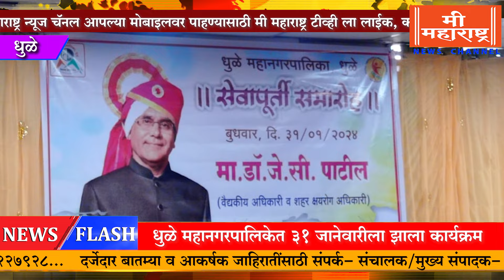मी महाराष्ट्र न्यूज ०१-०२-२०२४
➤ मी महाराष्ट्र न्यूज चॅनल बातम्या व जाहिरातींसाठी संपर्क करा -
➤ संचालक/संपादक - चंद्रशेखर पाटील मो. ९६६४३२५५५५,
➤ कार्यकारी संपादक - सचिन बागुल मो. ८४२१२२७९२८

➤ मी महाराष्ट्र न्यूज ०१-०२-२०२४...हेडलाईन्स...

१) डॉ. बाबासाहेब आंबेडकरांनी सुरु केलेल्या मूकनायक वर्तमानपत्राचा वर्धापनदिन पत्रकार भवनात साजरा
२) बझफ्लिक्स एन्टरटेन्टमेंट चॅनलच्या प्रमोशनसाठी धुळ्यात ३ फेब्रुवारीला 'यदाकदाचित रिटर्न्स' या नाटकाचा प्रयोग
३) विद्यार्थी-विद्यार्थिनींना दोन गणवेश देण्याबाबत आमदार फारुख शाह यांचं नामदार दिपक केसरकर यांना निवेदन
४) धुळे मनपात वैद्यकीय अधिकारी व शहर क्षयरोग अधिकारी डॉ. जे सी पाटील यांचा सेवापूर्ती समारंभ संपन्न